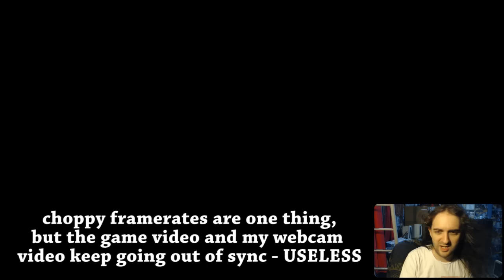Ghost Recon Wildlands - Bolivia Newton John!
I don't have much potential in this genre, so uh ... 7:38 for a touching insight into the character of Carlos. This game, I'll probably never play it again. This makes me look like a quitter though, because I never finished Far Cry 3, or Far Cry Primal - bailing on another 'big open map, capture the radio towers' style game just feels lame on my part.

I'm glad I had at least one session though, I enjoy any excuse to do my very convincing Mexican voice. 15:31 for the saga of exploding chickens, followed shortly by the saga of the druglord pig.

Also, apologies if the video is janky. Boring techie talk, at the moment I used Shadowplay to record the game, and XSplit to get the webcam, and I edit them together afterwards. This approach has been working well with other games, but I dunno ... not so much with this one.